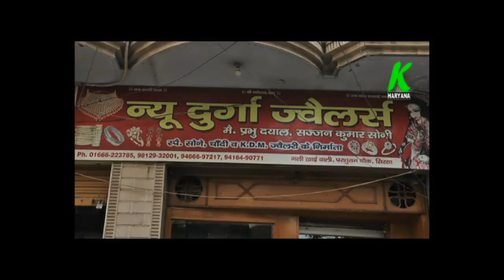टिकरी बाॅर्डर पर लंगर सेवा कर रहे सिरसा के इस किसान ने उडाई मोदी की धज्जियां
entertainment.